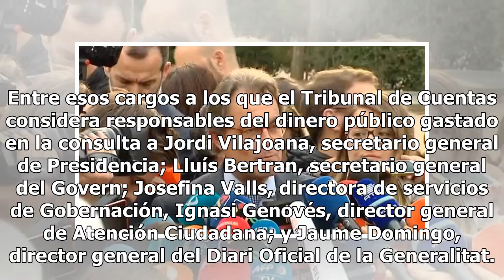La Generalitat se suma a la demanda contra Mas por el 9N ante el Tribunal de Cuentas